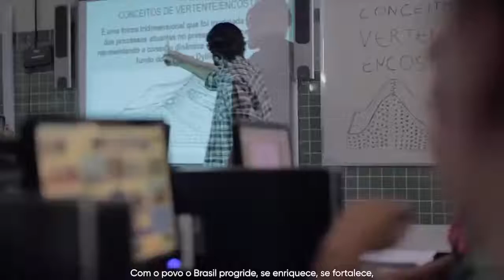7 de setembro Lula é o verdadeiro presidente do Brasil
O jornalista Paulo Cannabrava Filho faz uma análise do discurso de Luiz Inácio Lula da Silva no dia 7 de setembro.

O jornalista ressalta que Lula convoca a sociedade civil para um novo pacto social.